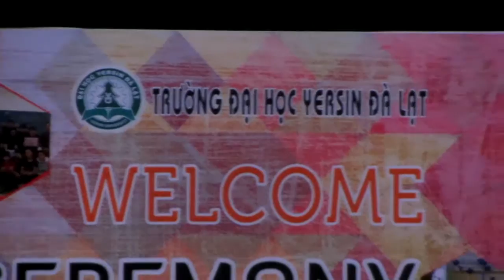Bay qua biển Đông - welcom ceremony - Yeun - BCA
Hà Yani, A Điệu, Steve Nguyễn trong đêm chào đón tân sinh viên K12 Yersin